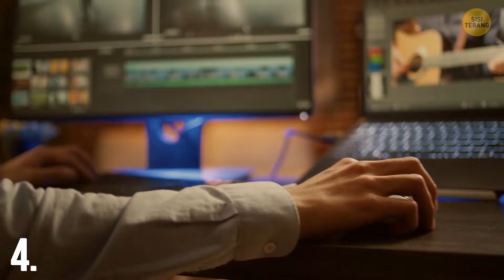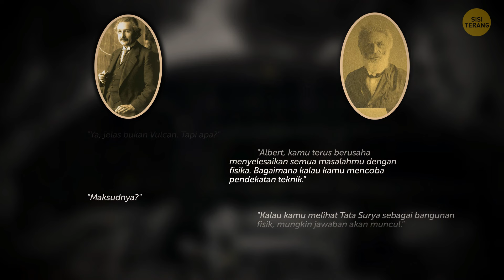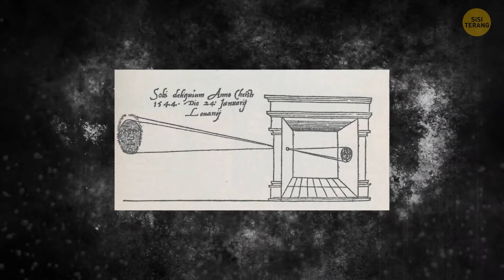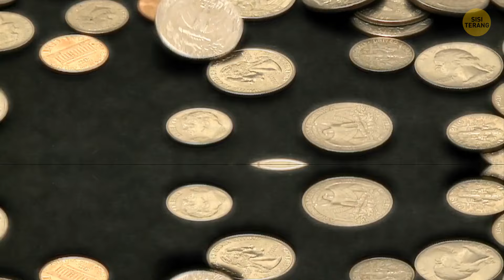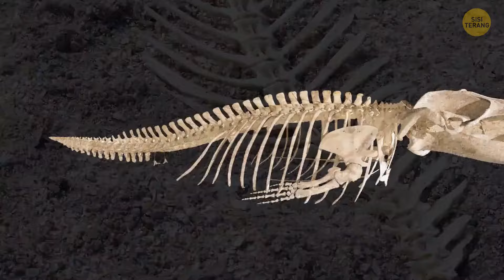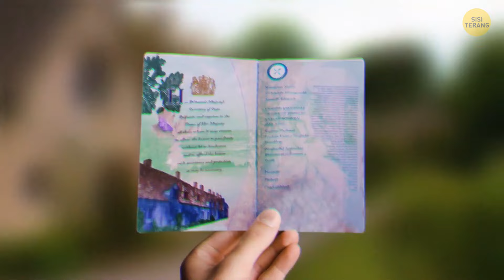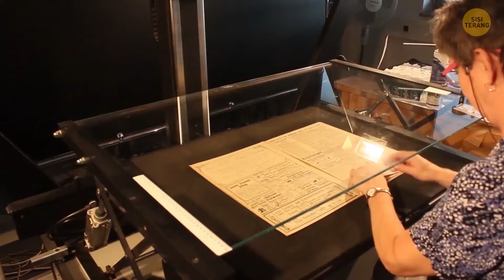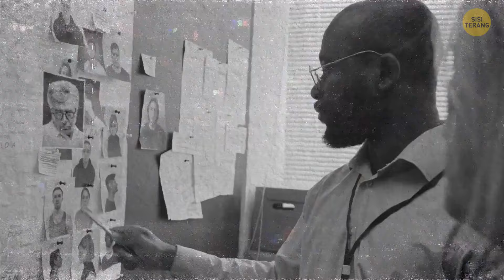Kesalahan Termahal dalam Sejarah yang Menghabiskan Biaya Triliunan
Pernahkah Anda membayangkan bagaimana rasanya melakukan kesalahan yang begitu besar hingga menelan biaya triliunan dolar? Kedengarannya memang tidak masuk akal, namun hal ini benar-benar terjadi, dan kisah-kisah di balik kesalahan-kesalahan besar ini benar-benar menarik. Jika Anda penasaran bagaimana kesalahan kecil bisa berubah menjadi bencana besar, video ini wajib ditonton. Anda akan terkejut melihat bagaimana kesalahan-kesalahan ini mengubah sejarah dengan cara yang luar biasa. Jadi, mari kita lihat-Anda tidak akan percaya betapa besarnya biaya yang harus dikeluarkan akibat kesalahan-kesalahan ini!